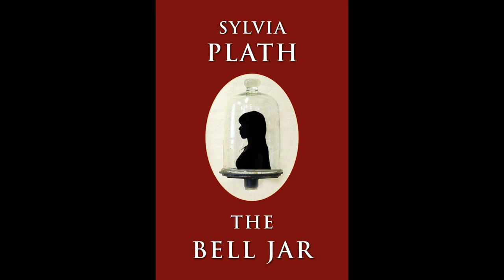Psychological Fiction Audiobook - The Bell Jar (Sylvia Plath)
Esther Greenwood is at college and is fighting two battles, one against her own desire for perfection in all things - grades, boyfriend, looks, career - and the other against remorseless mental illness. As her depression deepens she finds herself encased in it, bell-jarred away from the rest of the world. This is the story of her journey back into reality. Highly readable, witty and disturbing, The Bell Jar is Sylvia Plath's only novel and was originally published under a pseudonym in 1963. What it has to say about what women expect of themselves, and what society expects of women, is as sharply relevant today as it has always been.